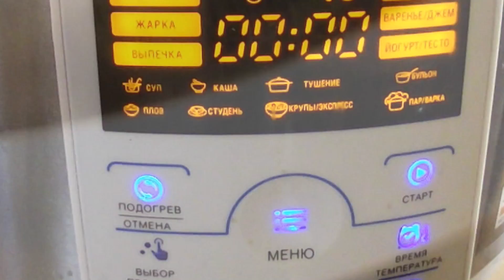Куриные ножки с чесноком и зеленью в мультиварке. Полезное, вкусное блюдо и минимум усилий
Куриные ножки - полезное и вкусное блюдо, которое требует от нас минимум усилий и минимум времени на готовку.
Нежное мясо, хорошо с любым гарниром или просто со свежими овощами.

ИНГРЕДИЕНТЫ:

■ Куриные ножки - 6-8 шт.
■ Чеснок - 2-3 дольки
■ Соус горчичный для курицы
■ Укроп и петрушка
■ Соль, перец

ПОРЯДОК ПРИГОТОВЛЕНИЯ:

1. Ножки помыть и уложить в чашу;
2. Посолить, поперчить, смешать с горчичным соусом, посыпать мелко нарезанной зеленью и чесноком;
3. Влить 1 мультистакан воды и поставить на режим "каша" на 1 час, если у вас мультиварка-скороварка, то время готовки 5-8 минут;